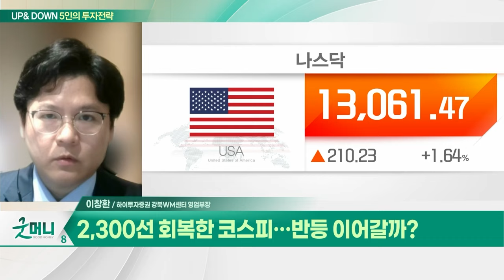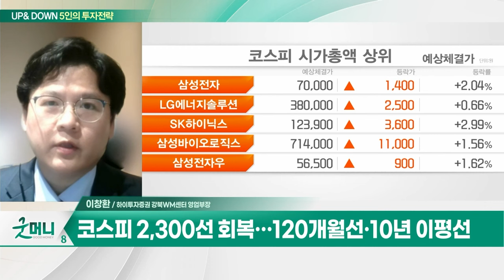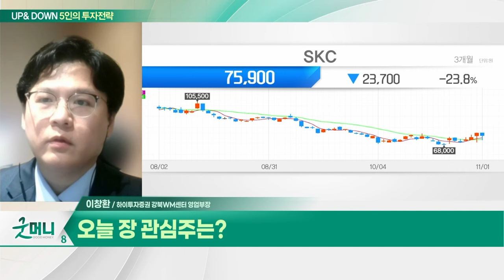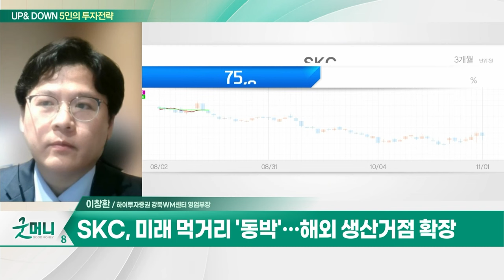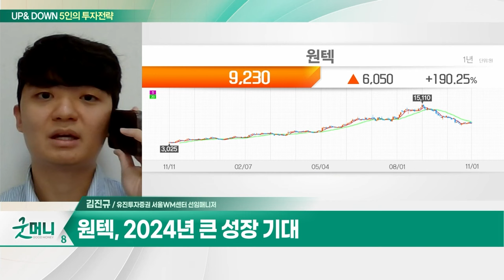SKC(011790)... 사업 재편... 배터리·반도체·친환경 전환 / 원텍(336570)... 소모품 비중 증가로 밸류 확장_UP&DOWN 5인의 투자 전략 (20231102)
Q. 2300선 회복한 코스피... 반등 이어갈까?
Q. 코스피, 반등 기대... 저가 매수 유입되나?

SKC(011790)
- 2025년 매출 7조9000억원 목표
- 사업 재편…배터리·반도체·친환경 전환
- 반도체 소재 사업 포트 재편 가속화
- 미래 먹거리 '동박'…해외 생산거점 확장

원텍(336570)
- 해외 매출 확대
- 소모품 비중 증가로 밸류 확장
-  2024년 큰 성장 기대